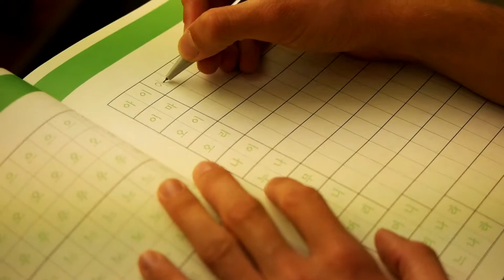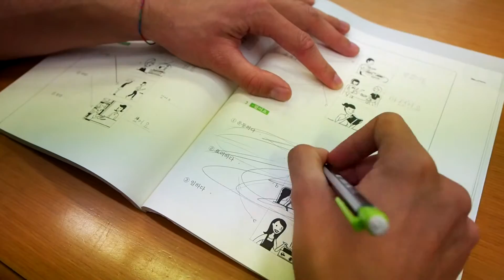Why should you learn Korean? (Short movie)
We made this movie to participate in the competition for the 25th anniversary of Sogang University Korean Language Institute. We missed the deadline though. Nevermind, at least it was actually a lot of fun to make it.